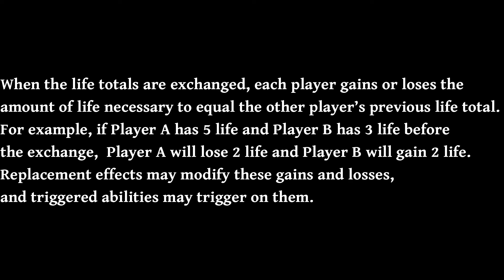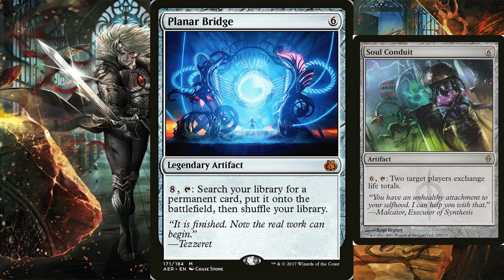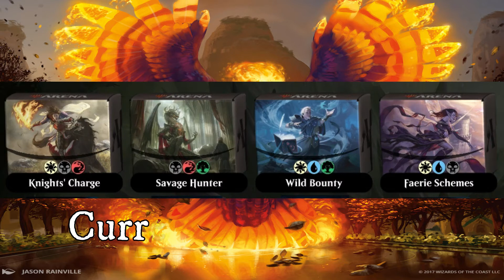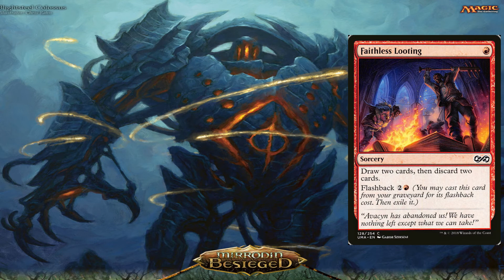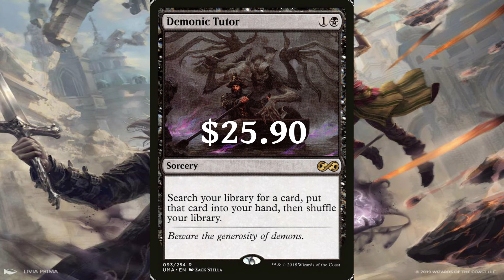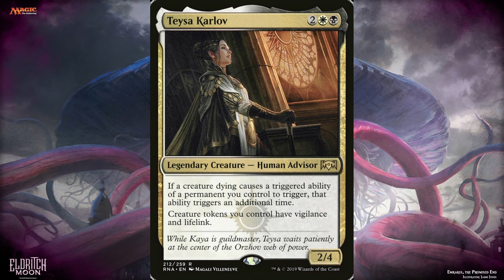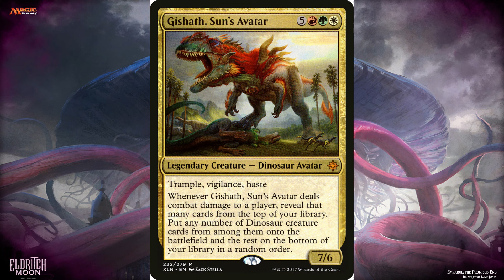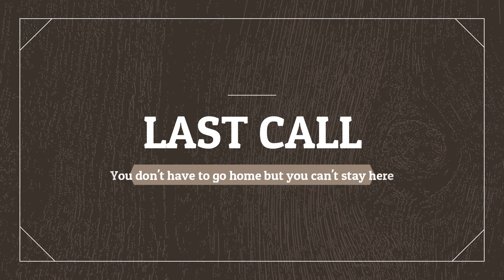Answers for new magic players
Join the planeswalkers pub as they talk about the things new players should know.